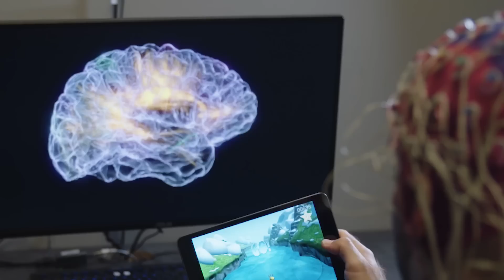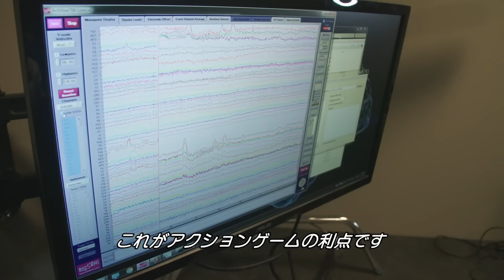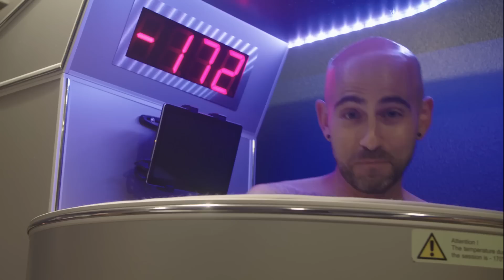ゲーマー脳 vs 一般人脳の違い | WIRED.jp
ビデオゲームの影響においては、善悪さまざまな意見が飛び交うが、実際にゲームが脳と体に与える影響はいかなるものか？医師や研究者がその真実を解明する。